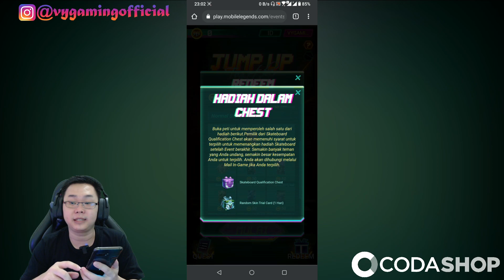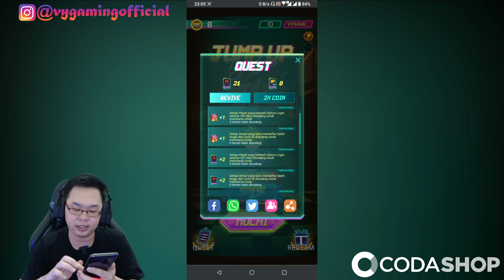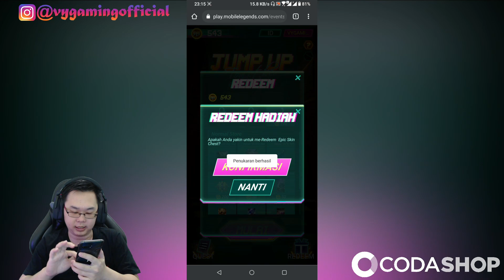EVENT JUMP UP TOGETHER - BISA DAPAT SKIN EPIC CLAUDE GRATIS & SKATEBOARD S.T.U.N! MOBILE LEGENDS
Event Baru Mobile Legends Jump Up Together , di event ini kalian bisa dapat skin claude blazing trace gratis dan bisa dapat skateboard 515 chou

Instagram codashop: @codashop.idofficial
Di Dalam Video Ini :
Event Jump Up together Mobile Legends
Cara dapat Skateboard S.T.U.N.